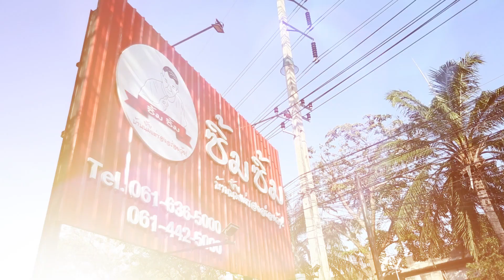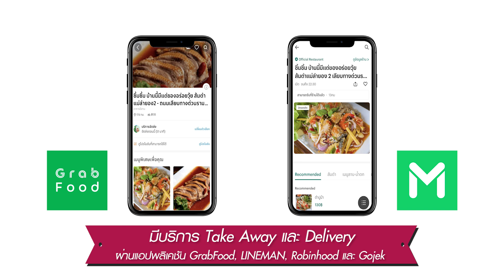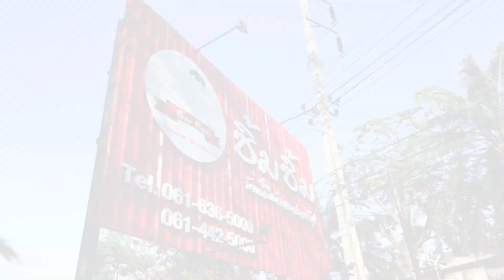ซิ้มซิ้ม บ้านนี้มีแต่ของอร่อยวุ้ย | อร่อยเลิศกับคุณหรีด | 8 มี.ค. 64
"หมูกรอบทอดน้ำปลา, หมูกรอบผัดพริกเกลือ, เป็ดพะโล้ผัดกะเพรา, เป็ดย่างผัดพริกแกงแสนตุ้ง, ตำปูปลาร้าพริกแห้ง, ต้มยำกุ้งแม่น้ำมะพร้าวอ่อนน้ำข้น, ต้มยำปลาคังน้ำใส"

ร้าน : ซิ้มซิ้ม บ้านนี้มีแต่ของอร่อยวุ้ย

ที่ตั้ง : ถ.เลียบทางด่วนรามอินทรา ร้านอยู่ติดโรงแรม มีเดีย โฮเทล ก่อนถึงโรงเบียร์เยอรมันตะวันแดง

Line & Facebook @simsimhomekitchen